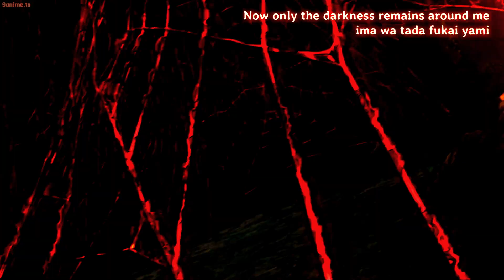Demon Slayer - Dusk Till Dawn [AMV]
Show/Anime - Demon Slayer
!!SPOILER WARNING!!
Hey peeps, This is most likely gonna be my last video for now cause I have exams coming up which is great, so my next vid might take a while but Im gonna try my best to post it as soon an possible. Anyways Hope You Enjoy!!!